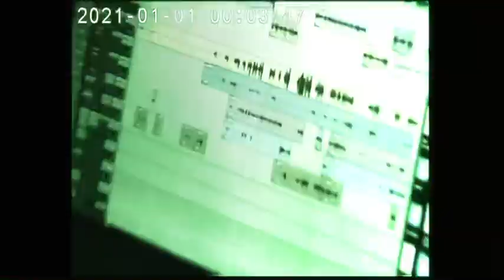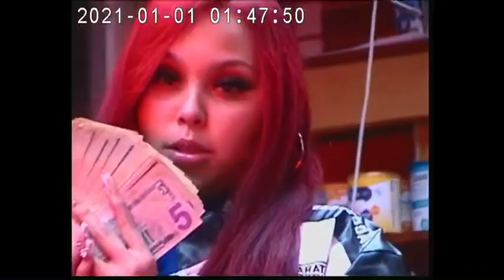RundownSav - Intro to Rundown (Official Music Video)